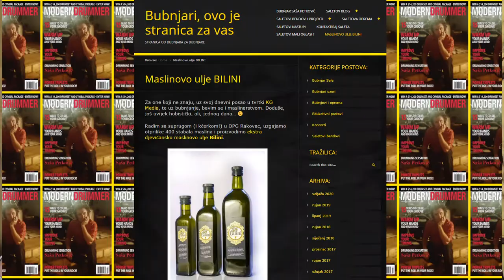Intervju sa Saletom - mojih 30 godina bubnjanja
U ovom intervjuu za TV Novu iz siječnja 2020. pričam o svim bendovima i projektima u kojima sam svirao:
🥁 Uvod 0:00
🥁 N.M.E. (1991.) 2:08
🥁 The Onyx (1992.) 4:06
🥁 New Kids on LSD (1994.) 6:40
🥁 Haze (1994.) 7:49
🥁 Distorzija (1995.) 9:17
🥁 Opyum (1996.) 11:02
🎵 Opyum - "Looking for Love" 12:31
🥁 Gori Ussi Winnetou (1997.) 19:11
🥁 Pino Ivančić (1997. + 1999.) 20:45
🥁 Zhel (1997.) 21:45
🥁 Joy Division Revival (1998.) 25:08
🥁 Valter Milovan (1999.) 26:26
🥁 Three Stupid Dogs (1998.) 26:59
🥁 Tatiana Giorgi Band (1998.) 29:22
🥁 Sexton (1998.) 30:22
🥁 Frelimo Jazz Quintet (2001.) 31:19
🥁 Mračni Tipovi Užasa (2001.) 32:59
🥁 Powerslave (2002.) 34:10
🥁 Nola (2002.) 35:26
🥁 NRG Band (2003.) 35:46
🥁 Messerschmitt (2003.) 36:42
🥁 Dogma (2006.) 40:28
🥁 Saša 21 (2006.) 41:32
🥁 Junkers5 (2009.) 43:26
🎵 Junkers5 - "On-Off" 44:23
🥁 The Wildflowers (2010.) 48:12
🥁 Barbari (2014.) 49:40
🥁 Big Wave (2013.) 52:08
🎵 Messerschmitt - "Moonlight Starlight" 53:44